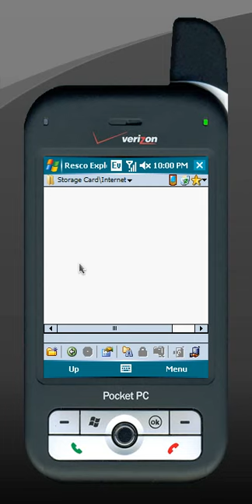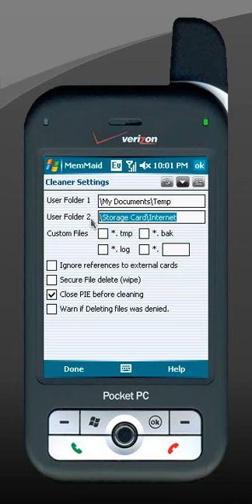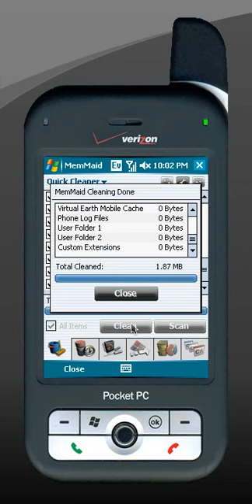MemMaid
Removing IE cache with MemMaid